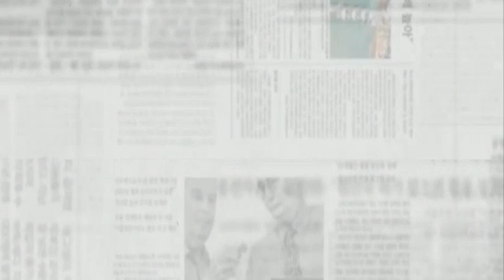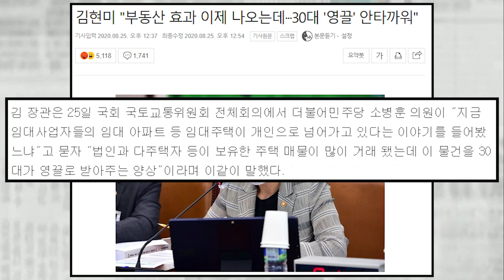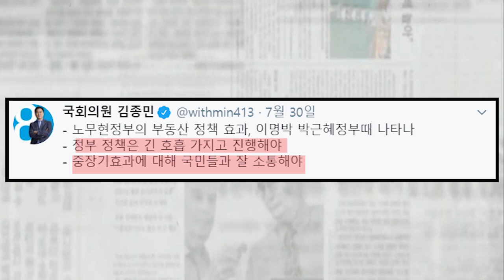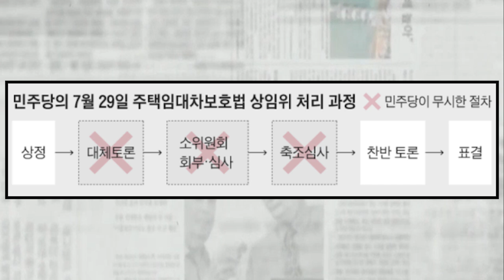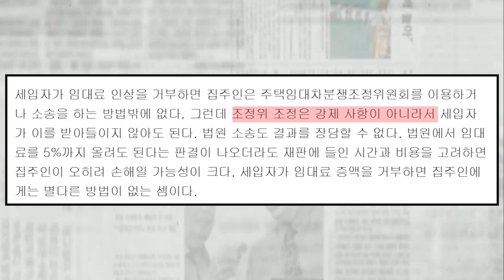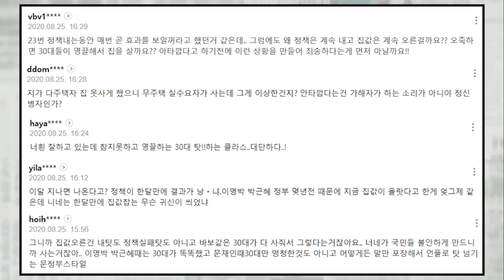김현미, 정책 효과 나오는데 30대 영끌로 집 사는게 안타깝다...놀리나?